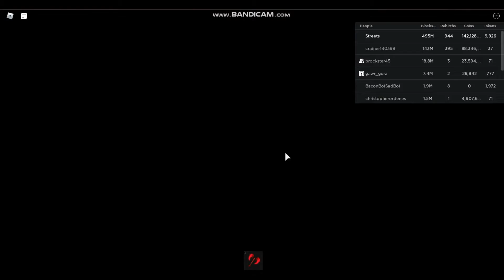GETTING THE ICE STAFF IN MINING SIMULATOR| ROBLOX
In this video, I'll be getting the ice staff that cost 10K rebirth tokens in
mining simulator, enjoy the video!

Be sure to follow me on Roblox if you want to join me in games!!!